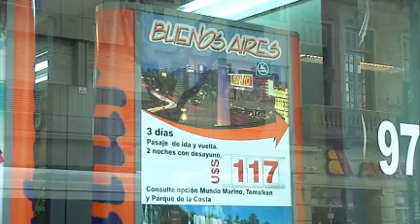Viajaron a Argentina 500.000 uruguayos entre enero y marzo